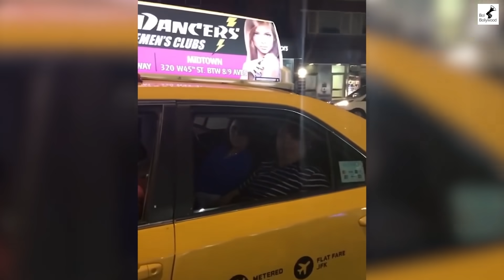Rishi Kapoor Daughter Riddhima Kapoor Shares EMOTIONAL Moments With Father After Prayer Meet